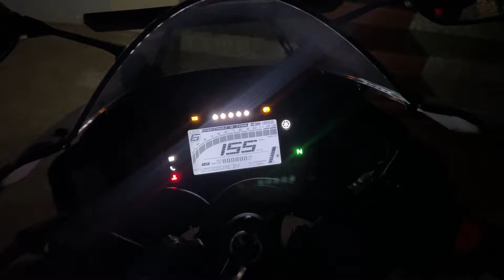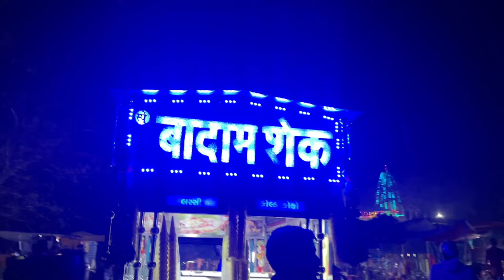Panikhadak Mele Mein Gaye Par !!!